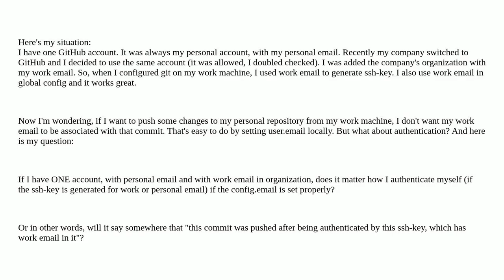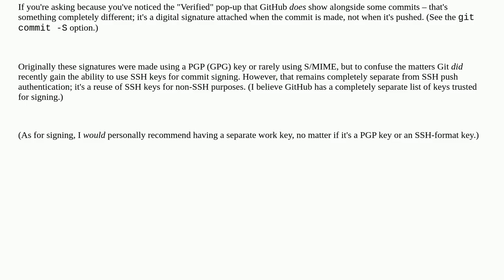Do I need two ssh keys for one account with two emails (work and personal)?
A special thanks goes out to the community

  git ssh ssh-keys github